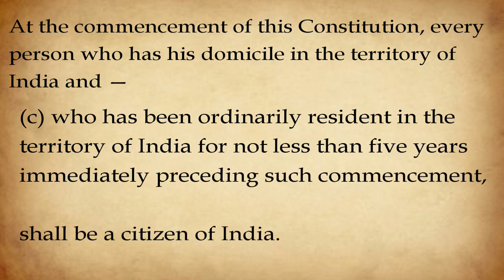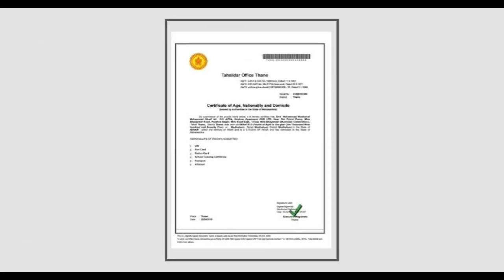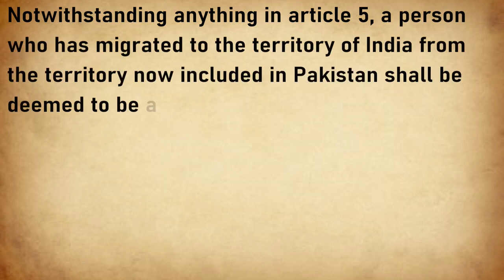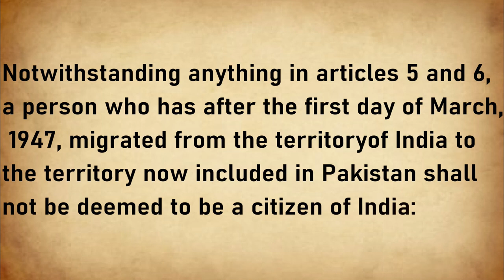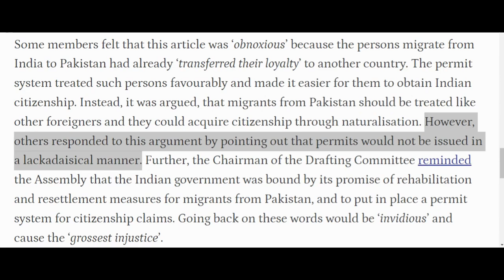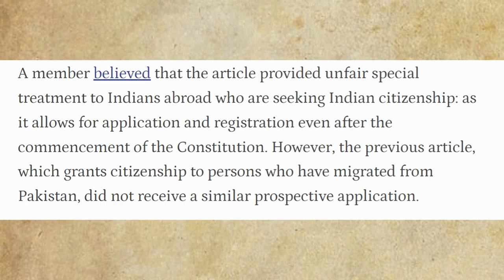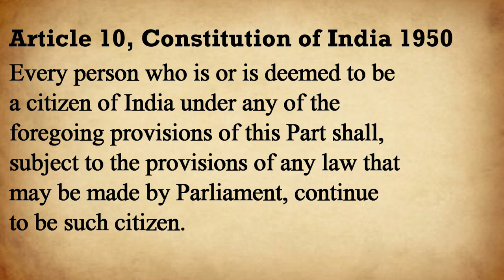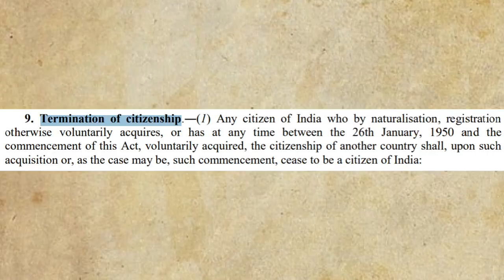Part 2 of the Indian Constitution | Laws related to citizenship | Article 5 to Article 11 In Hindi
In this video we ae going to cover about the part 2 of the Indian constitution.
00:00        Article 5
05:15        Article 6
07:48         Article 7
10:56         Article 8
13:02          Article 9
14:15          Article 10
15:38           Article 11
The Indian Constitution is a remarkable document that serves as the foundation of the world's largest democracy. Adopted on 26th January 1950, it outlines the framework of governance, fundamental rights, and the division of power among the executive, legislative, and judicial branches of the government. Envisioned by the framers as a living and evolving document, the Indian Constitution upholds the principles of justice, equality, liberty, and fraternity. It guarantees individual rights and safeguards against discrimination, ensuring that every citizen has the freedom to express themselves, practice their religion, and participate in the democratic process. The Constitution also places great emphasis on social justice, with provisions aimed at uplifting marginalized communities and promoting inclusive development. Over the years, the Constitution has played a pivotal role in shaping India's democratic institutions, maintaining the rule of law, and fostering a vibrant and diverse society. It stands as a testament to the country's commitment to upholding democratic values and ensuring the well-being and progress of its citizens.

Powers of the Prime Minister in the Indian Constitution